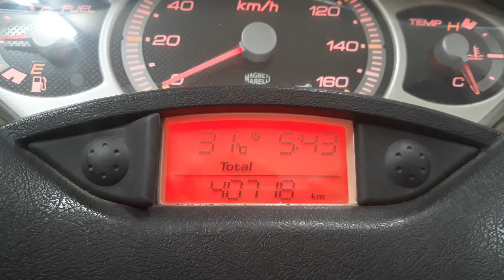Reset indicador aceite yamaha x máx